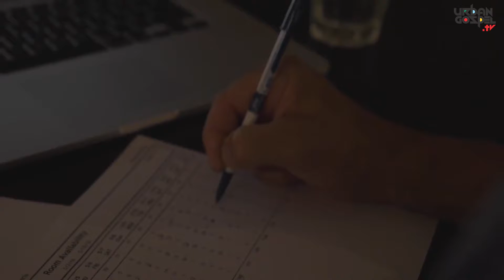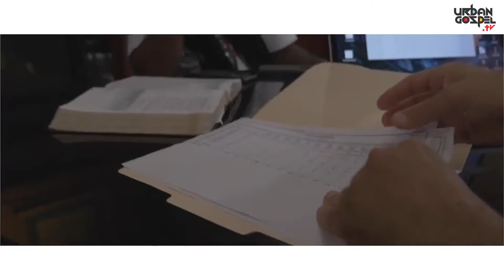'Keep Your Record Deal' ft Bryann T & Keith Wallace